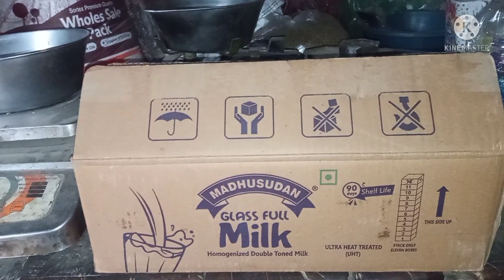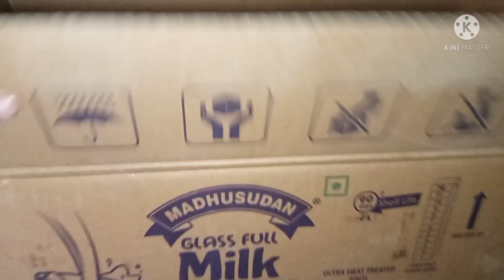Madhusudan dudh wholesale Price | dudh Bechne Mein Kitna margin Hota Hai | Milk wholesale Price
about this video - doston maine aapko Aaj Ke video Mein Madhusudan company ka liquid Dudh ka rate bataya Hua Hai ₹10 ki MRP wala kitne ka padta hai aur peti kitne rupaye ki milati hai video Pasand Aane per ek like kar dena channel per Agar naye Ho subscribe Jarur kijiye aapko Mere channel per Kirana sambandhit video lagatar milati Rahegi video dekhne ke liye dhanyvad |

your queries -
Madhusudan dudh holsale price.
Madhusudan milk wholesale price.
Madhusudan milk wholesale rate.
dudh ki peti kitne rupaye Ki milati Hai.
dudh Bechne Mein kitna fayda hota hai.
milk wholesale business.
dudh Bechne Mein Kitna margin Hota Hai.
Amul wholesale rate.
all brand milk wholesale price.
Dudh ka business Kaise start karen.
Doodh ka kam Kaise Shuru Karen.
Kirana dukaan ka saman Kaise kharide.
Kirana dukaan Mein Kitna margin Hota Hai.
doodh ka wholesale Rate.
doodh ka wholesale price.
Doodh ka thok abm fotkar bhav.